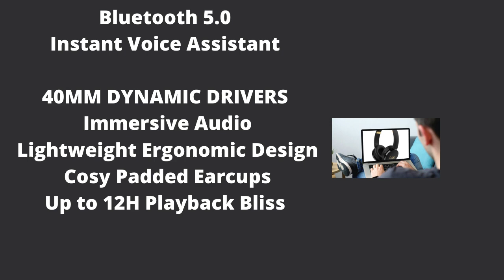HEADPHONES UNDER1000/best company headphones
Price: ₹ 899.00
Sony MDR-ZX110A On-Ear Stereo Headphones (White)
Price: ₹ 799.00
boAt Rockerz 370 Wireless Headphone
Price: ₹ 999.00
Zebronics Zeb-200HM Headphone
Price: ₹ 568.00
Zebronics Zeb-Thunder Wireless BT Headphone
Price: ₹ 749.00